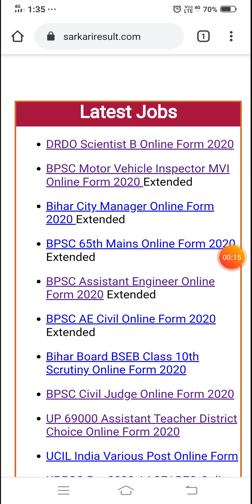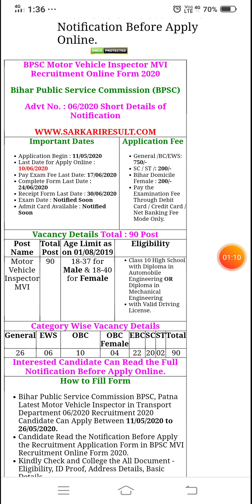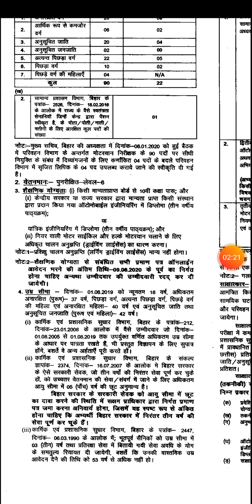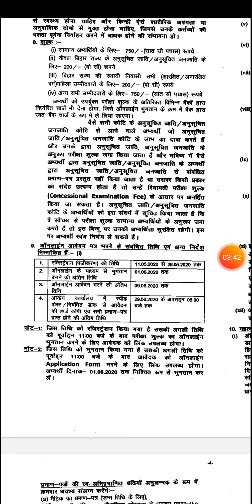BPSC MOTOR VEHICLE INSPECTOR MVI ONLINE FORM, VACANCY